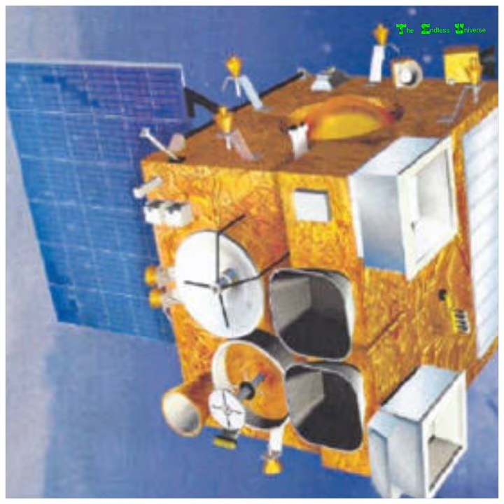Isro launched new satellite🛰️ What is INSAT-3DS setelite 📡